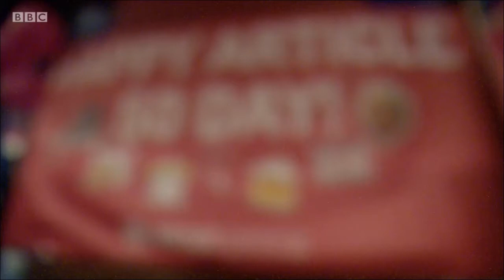BBC News at BrexitCentral's Article 50 Party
BrexitCentral's Article 50 Party featured on BBC News​ at 10 last night – we're unapologetically optimistic about Britain's future outside of the EU.